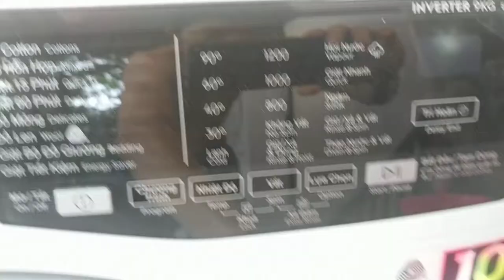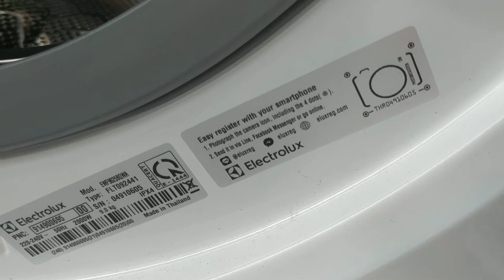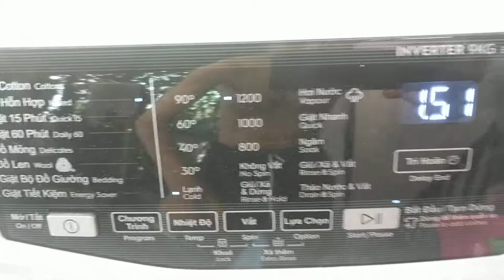Máy giặt Electrolux Inverter 9 kg EWF9025BQWA lỗi vắt không khô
Đã tìm ra nguyên nhân lỗi là do rút điện máy giặt và máy bơm sau khi giặt xong. Dẫn tới nước yếu và nam châm van cấp không đóng được nên dẫn tới rỉ nước vào qua đường cấp.
Bên bảo hành đã qua và xử lý theo hướng phải luôn cấp đủ áp lực nước và điện cho máy giặt, không được rút phích máy giặt và máy bơm tăng áp.
Xin cảm ơn Electrolux.

Một số mã lỗi thường gặp ở máy giặt Electrolux và cách khắc phục

Máy giặt Electrolux là thương hiệu được nhiều người sử dụng, tuy nhiên quá trình sử dụng đôi khi sẽ phát sinh các lỗi và mã lỗi. Vì thế, ngay sau đây Điện máy Xanh sẽ hướng dẫn bạn tìm ra nguyên nhân và cách khắc phục nhé.

MÁY GIẶT ELECTROLUX BÁO LỖI E10

Nguyên nhân lỗi E10 thường do:

Nguồn cung cấp nước quá yếu, thời gian chờ cấp nước quá lâu.
Ống cấp nước vào máy bị tắt nghẽn do bị đè hoặc xoắn lại.
Van cấp nước không mở khóa.
Bộ lọc ống cấp nước bị tắt nghẽn.
Cách khắc phục lỗi E10:

Sử dụng bơm trợ lực để tăng áp suất nước vào máy.
Kiểm tra đầu nối ống nạp xem có bị xoắn hay đè không rồi chỉnh lại.
Mở van cấp nước nếu bị quên.
Vệ sinh lõi lọc đầu nước vào.
Mã lỗi E10

MÁY GIẶT BÁO LỖI E40 NGUYÊN NHÂN CHỦ YẾU LỖI E40 LÀ DO:

Cửa máy giặt chưa đóng hoặc đóng chưa đúng cách, kẹt quần áo ở cửa.
Phần vi mạch điều khiển khóa cửa bị lỗi.
Khi gặp lỗi E40 bạn cần:

Kiểm tra xem nắp máy giặt đã được đóng chặt chẽ hay chưa, quần áo có bị kẹt trên cửa hay không.
Máy giặt báo lỗi E40

MÁY GIẶT BÁO LỖI EHO NGUYÊN NHÂN LỖI EHO:

Nguồn điện không ổn định, điện áp quá yếu.
Hoặc máy giặt để nơi ẩm thấp, thời tiết mưa, trời nồm (thường gặp ở miền Bắc), mạch điện hở dẫn đến điện áp không ổn định.
Cách khắc phục lỗi EHO:

Bạn cần kiểm tra lại nguồn điện nhà bạn xem có ổn định hay không, sử dụng Aptomat - ổn áp để bảo vệ máy khỏi bị hư hao do điện áp quá yếu.
Đặt máy ở những nơi khô ráo, thoáng mát hạn chế tình trạng rò rỉ điện.
Báo ngay đến Trung tâm bảo hành gần nhất để được kịp thời xử lý.
Máy giặt báo lỗi EHO

MÁY GIẶT BÁO LỖI E20 NGUYÊN NHÂN LỖI E20:

Lượng quần áo trong lồng giặt chưa được trải đều.
Ống xả bị đè hoặc xoắn lại làm nước trong lồng giặt không thoát ra bên ngoài được.
Bơm xả bị tắc nghẽn.
Với lỗi E20 này bạn nên:

Nhấn nút Start/Past để dừng hoạt động máy, kiểm tra và dùng tay trải đều quần áo trong máy giặt.
Kiểm tra lại ống xả có bị đè  xoắn hay không.
Nếu máy vẫn không hoạt động bạn nên gọi vào số hotline của Trung tâm bảo hành để được hỗ trợ nhanh chóng.